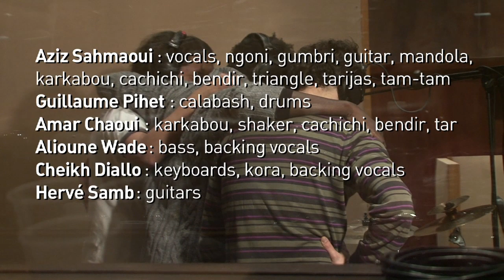Aziz Sahmaoui & University of Gnawa - Part 4 of 4 - Kahina, Miskina & Tamtamaki.mp4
UNIVERSITY OF GNAWA is the first album of Aziz Sahmaoui, original singer from Orchestre National de Barbes and former sideman of Joe Zawinul. A magical journey between Gnawa Trance and African beats.Aziz joue au New Morning le 24 mai 2011
New ALBUM Produced by Martin Meissonnier
Shot by Lucie Yeung and Christophe Petit
edit & Mix by Matthias Webe